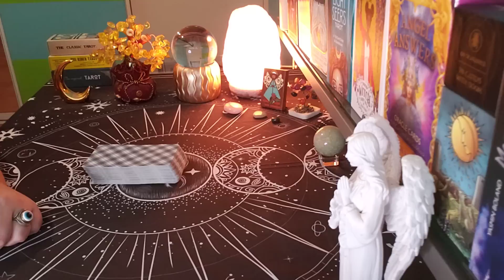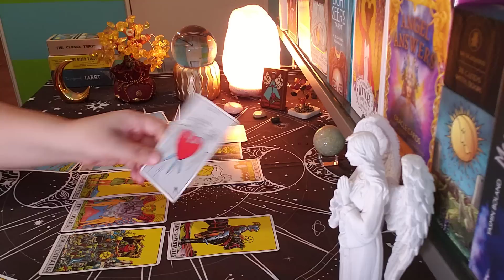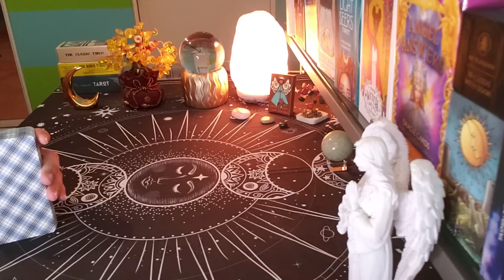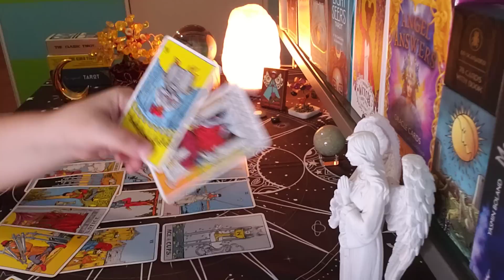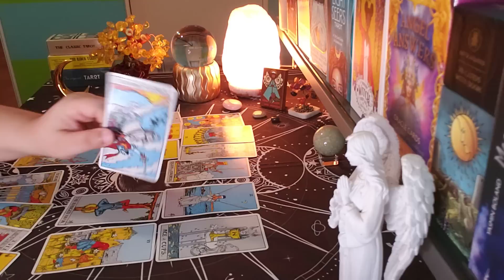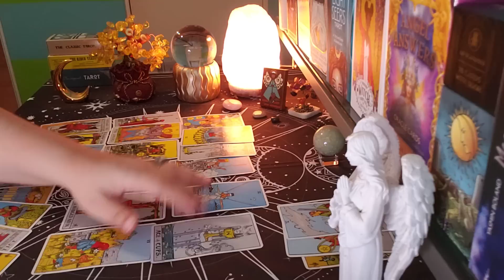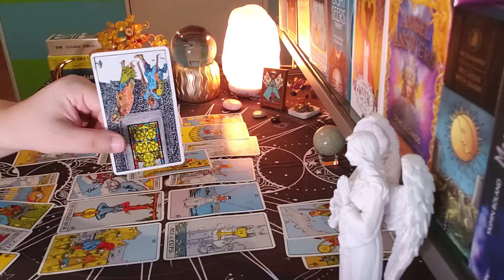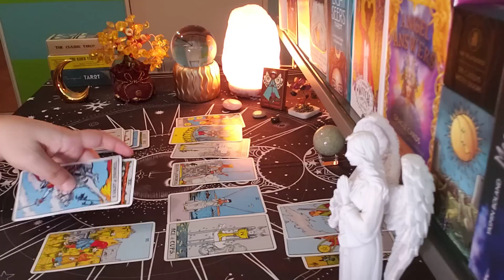GEMINI ♊ The Truth About Them... (dec19-25)